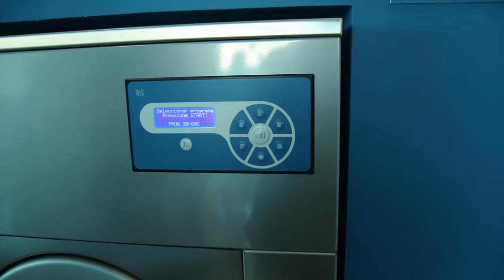The Beauty & Freedom Of Van Life In Portugal Before LOCKDOWN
Van Life in Portugal is fantastic. We look back over this footage and find ourselves jealous of the amount of freedom we had and the endless beauty we encountered along the way.

We can't wait to get back on the road in our T5 camper conversion and continue exploring when the lockdown is over, it's fair to say I don't think we'll be taking our freedom for granted and will endeavour to make the most of our adventure.